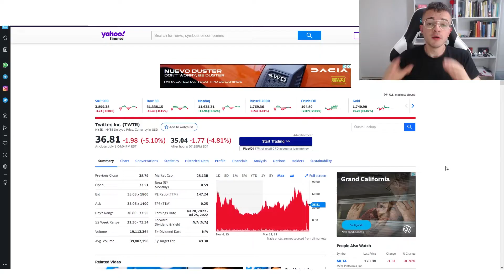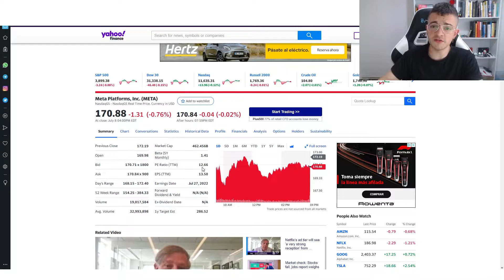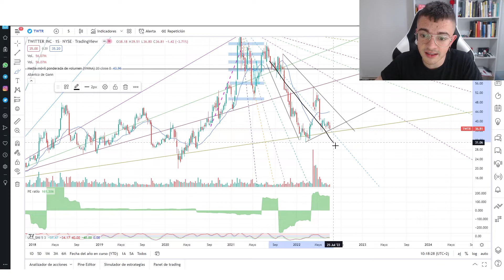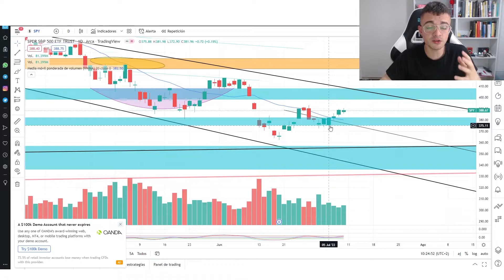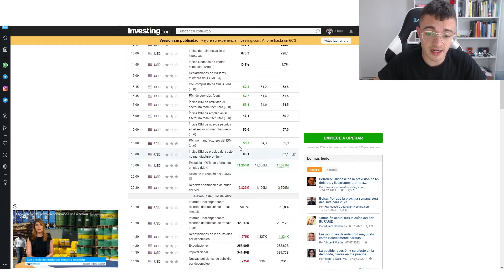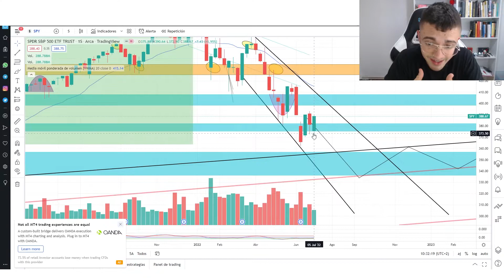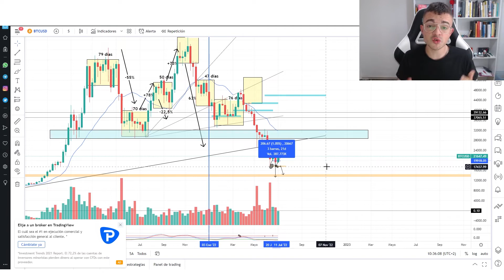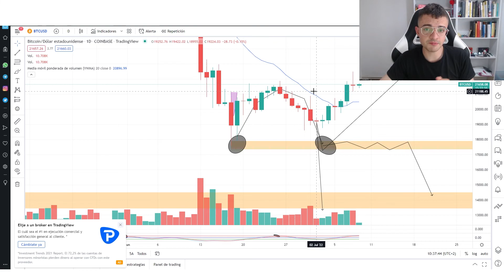Elon Musk vs Twitter + Incertidumbre En Bitcoin!!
Análisis semanal de Bitcoin, Twitter y SP500

📚 LIBROS QUÉ RECOMIENDO:
- La BIBLIA de Las Inversiones
- Los SECRETOS de la Mente Millonaria
- ¿Iniciando un Proyecto? Es INDISPENSABLE leer
- Invierte COMO Warren Buffett
- ASÍ Pensaba ROCKEFELLER
- ¿EL MEJOR LIBRO SOBRE INVERSIONES?
- PUEDES SER un Genio de la Bolsa
- Aprende de LA MAFIA
- Marketing EN ESTADO PURO (indispensable)
- MI LIBRO FAVORITO
- MI OTRO LIBRO FAVORITO

🎥 MATERIAL QUÉ UTILIZO:
- Cámara (SONY ZV1)
- Micrófono (BLUE YETI)
- Webcam (LOGITECH C920)

Un abrazo, Hugo Gutiérrez.

Estos son los sitios web y las empresas que utilizo y recomiendo. Sin embargo, algunos de estos enlaces son enlaces de afiliados y, sin costo adicional para ti, puedo ganar una pequeá comisión que ayude a administrar mi trabajo, así puedo seguir creando contenido gratuito para ti.

*00:00* Presentación Análisis Semanal
*00:15* Análisis TWITTER
*04:26* Análisis SP500
*09:22* Análisis BITCOIN
*12:13* ¿Qué piensas al respecto?